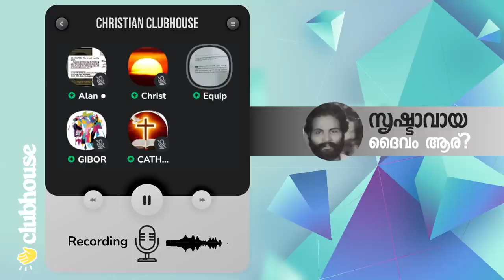ഇതുകൊണ്ട് മുസ്ലിം ലോകത്തിന് എന്ത് ആത്മീയ വർദ്ധനയ ഉണ്ടാവുന്നേ?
"പുരുഷൻ സ്ത്രീയുടെ 4 അവയവങ്ങൾക്ക് ഇടയിൽ ഇരിക്കുകയും എന്നിട്ട് അവളെ ക്ഷീണിപ്പിക്കുകയും ചെയ്താൽ കുളി നിർബന്ധമായി" ഇതുകൊണ്ട് മുസ്ലിം ലോകത്തിന് എന്ത് ആത്മീയ വർദ്ധനയ ഉണ്ടാവുന്നേ? Equip | Gibor | Christ | Christian Clubhouse Malayalam